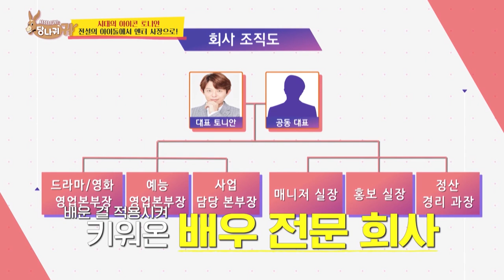Tony made a stir in showbiz when he was 19 (Boss in the Mirror) | KBS WORLD TV 210624